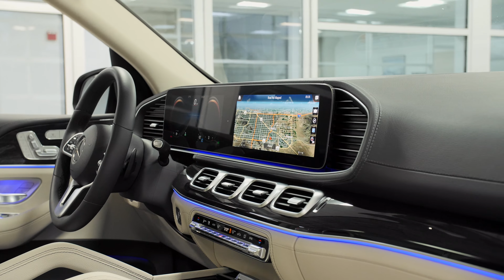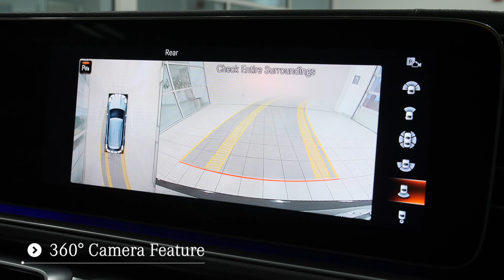2020 Mercedes-Benz GLE 350 SUV - A10846(SOLD)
(SOLD)This 2020 Mercedes-Benz GLE GLE 350 is proudly offered by Mercedes Benz Of Arrowhead Serving Glendale, Peoria, North Scottsdale, Gilbert

Want more room? Want more style? This Mercedes-Benz GLE GLE 350 is the vehicle for you. You appreciate the finer things in life, the vehicle you drive should not be the exception. Style, performance, sophistication is in a class of its own with this stunning Mercedes-Benz GLE GLE 350.

This Mercedes-Benz includes:

OBSIDIAN BLACK METALLIC
TRAILER HITCH
MACCHIATO/MAGMA GREY, MB-TEX
MB-TEX DASHBOARD
PREMIUM PACKAGE
HD Radio
Satellite Radio
Premium Sound System
WHEELS: 21" TWIN 5-SPOKE
Tires - Front Performance
Aluminum Wheels
Tires - Rear Performance
SILVER WHEEL LOCKING BOLTS
ILLUMINATED RUNNING BOARDS
PANORAMA SLIDING SUNROOF
MBUX TECHNOLOGY PACKAGE
Navigation System
Heads-Up Display
ILLUMINATED STAR
PARKING ASSIST PACKAGE
Back-Up Camera
3RD ROW SEAT PACKAGE
3rd Row Seat
Auxiliary Audio Input
MP3 Player
PASSENGER SEAT MEMORY
Seat Memory
BODY-COLOR ROOF SPOILER
Rear Spoiler

2019 Award winning Mercedes-Benz dealer - serving Glendale, Peoria, North Scottsdale, Gilbert Mercedes sales, service and parts